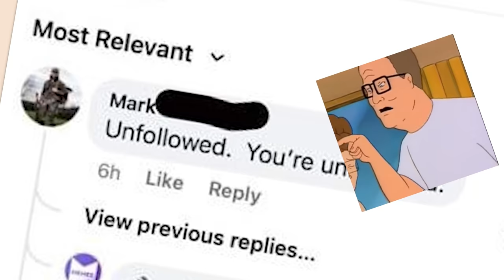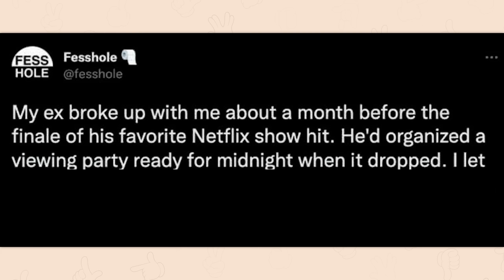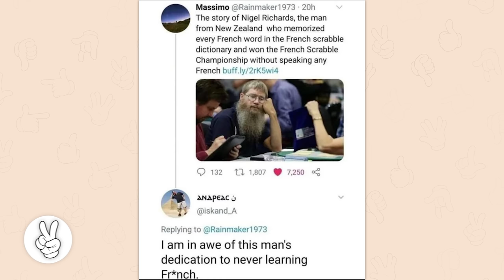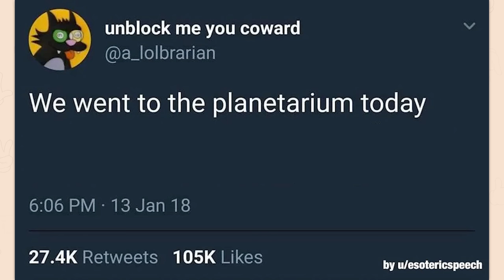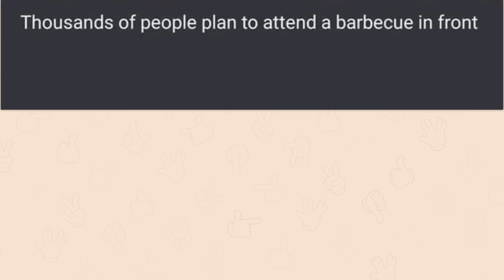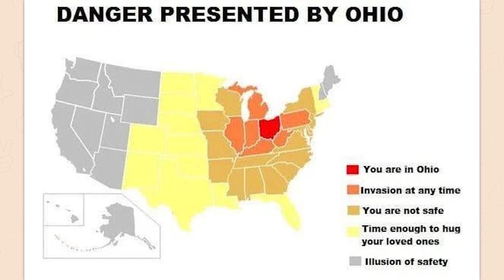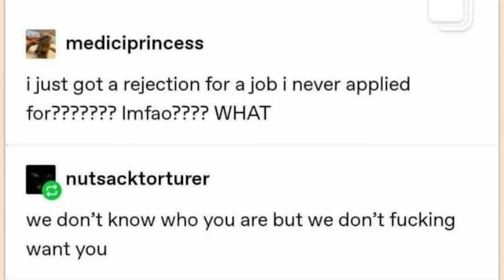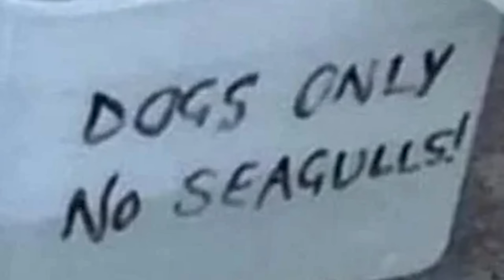r/F**kyouinparticular | man can't watch Morbius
Top posts from r/F**kyouinparticular on Reddit. Video credits below.